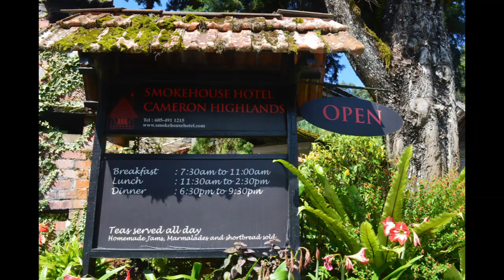Smoke House Hotel